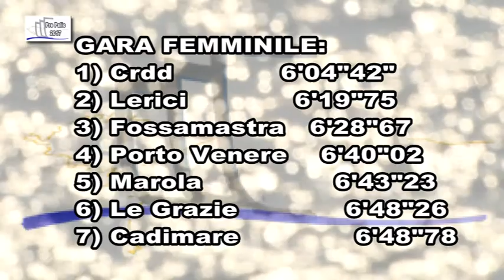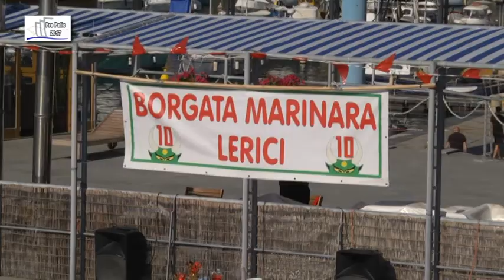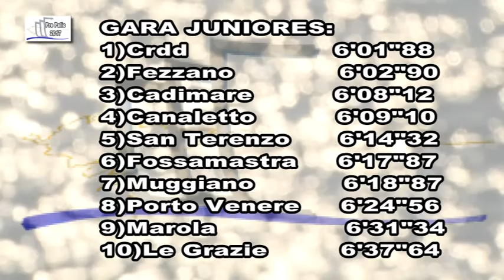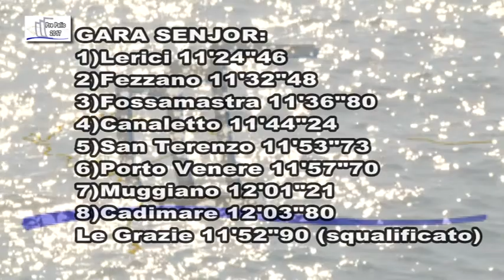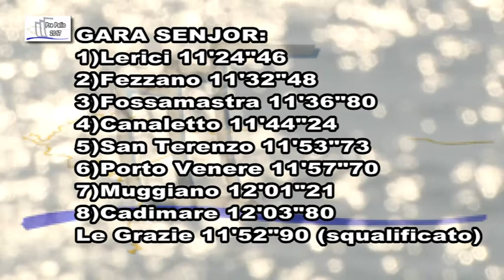Pre Palio n.4 Lerici 13062'17